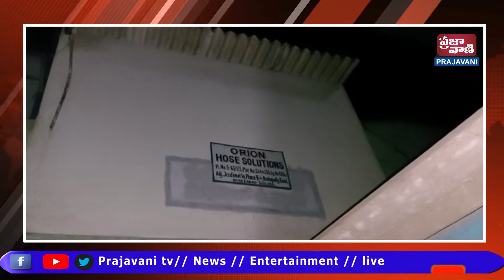జీడీమెట్ల పారిశ్రామిక వాడ లోని బ్లిస్ ఎంటర్ప్రైసెస్ రబ్బరు పరిశ్రమలో అగ్నిప్రమాదం - Prajavani Tv